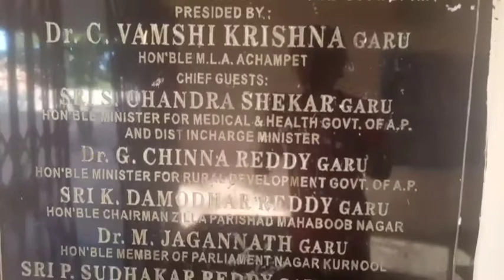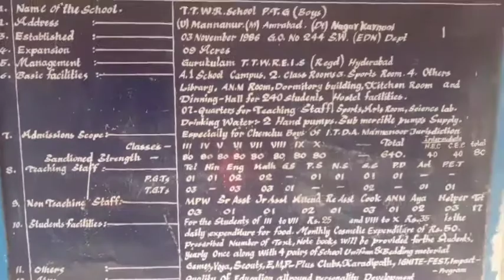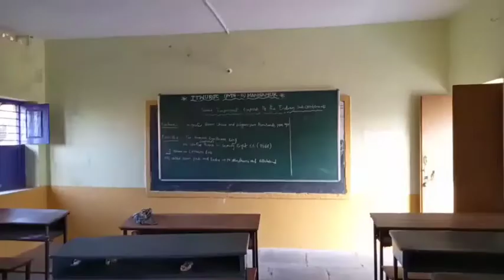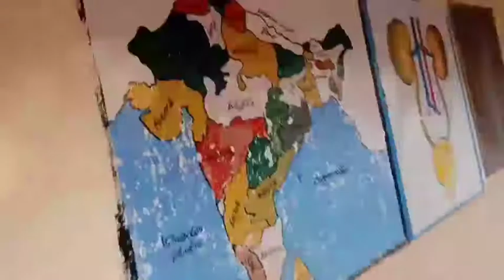My school vlog video #2 || My nallamala show vlogs #24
My school and my memories in my life

My childhood age moment in my life
Funny friends in my school
Best memories in .

Village fun  character the beauty in nature village in a life rural development joy of life in villagers community of the village stress free life organic food no depression environment trees natural air ,
Social life zero attitude , discipline village life style
Good relationship village in a life funny total ,music videos in village
My friend and me comedy show in joining of daily life must people enjoying to my channel really jocks